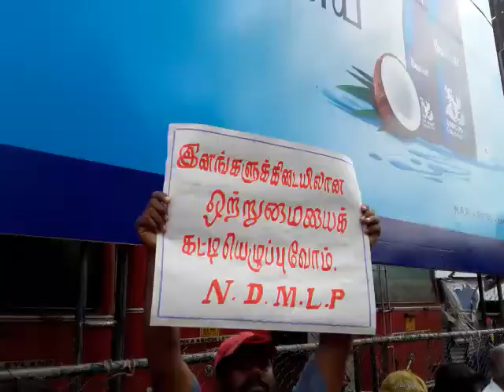இனவாதத்திற்கெதிராக யாழில் கண்டன ஆர்ப்பாட்டம்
அம்பாறை, கண்டி ஆகிய மாவட்டங்களில் முஸ்லிம் மக்களுக்கு எதிராகக் கட்டவிழ்த்து விடப்பட்ட இனவாத வன்செயல்களுக்கு எதிர்ப்புத் தெரிவித்து இன்று செவ்வாய்க்கிழமை(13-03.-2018) முற்பகல் யாழ். நகரில்  கண்டன ஆர்ப்பாட்டமொன்று நடைபெற்றுள்ளது.

"தமிழ் - முஸ்லீம் - சிங்கள மக்களுக்கிடையிலான உறவை வலுப்படுத்தி, இனங்களுக்கிடையிலான ஒற்றுமையைக் கட்டியெழுப்புவோம்" எனும் தொனிப்பொருளில் சமூக நீதிக்கான வெகுஜன அமைப்பின் ஏற்பாட்டில் இடம்பெற்ற குறித்த கண்டன ஆர்ப்பாட்டம் முற்பகல்-10.15 மணி முதல் சுமார் ஒரு மணித்தியாலமாக முன்னெடுக்கப்பட்டது.